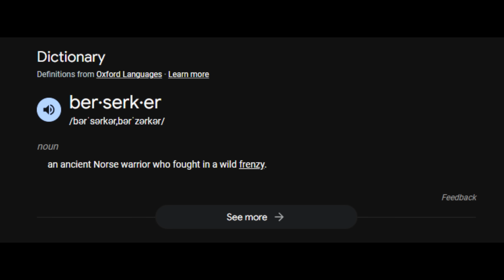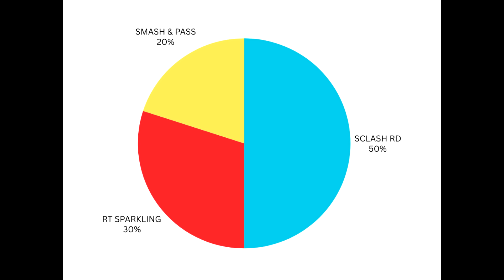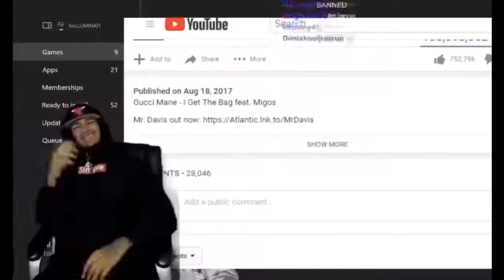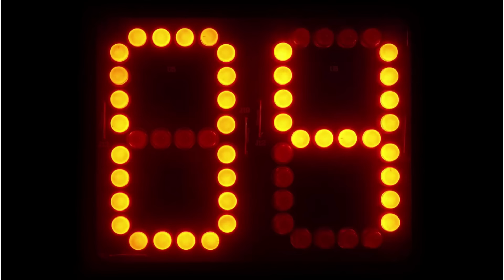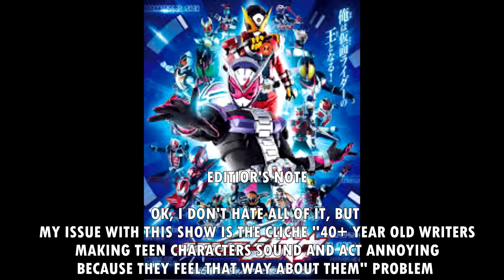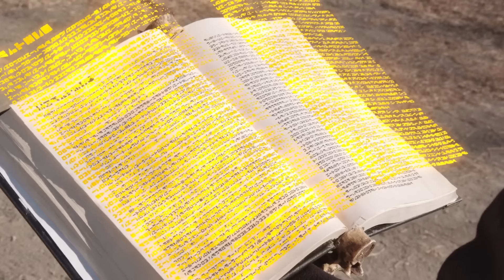THESE KAMEN RIDERS ARE D1 CRASHOUTS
Words man... they mean something.